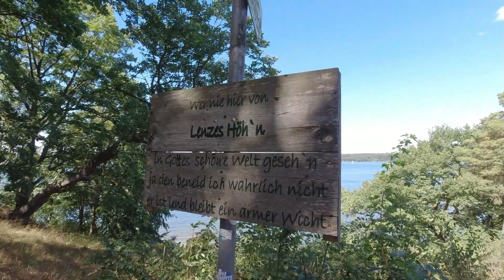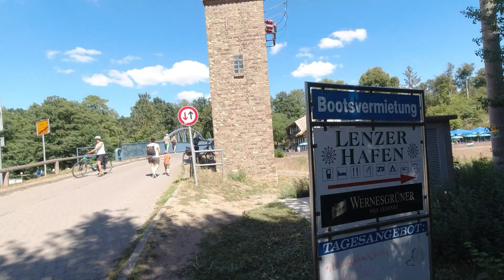14 Tage Urlaub " Inselstadt Malchow und Umgebung " Teil9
Vater und Sohn machen 14 Tage Urlaub in Malchow an der Mecklenburger seenplatte . Mit Ausflügen in die Umgebung. Dabei geht es auch nach Plau am See am Plauer See. Nach Waren müritz Alt Schwerin, Klink , Lenz . Natürlich testen sie auch den Touristenfischereischein, der es möglich macht sehr einfach angeln zu gehen in mecklenburgvorpommern .